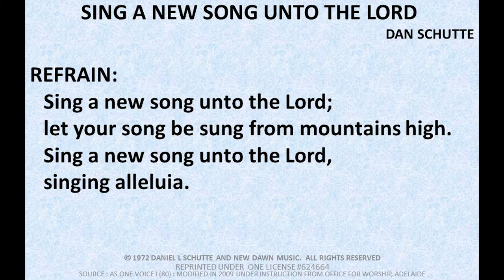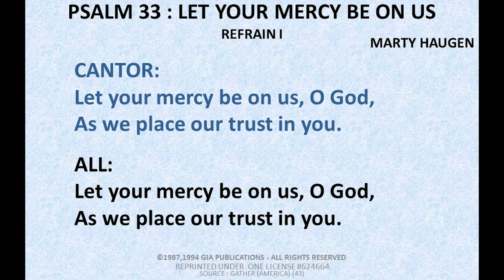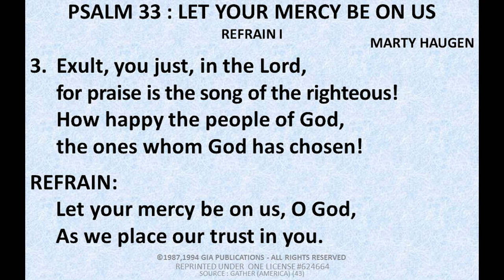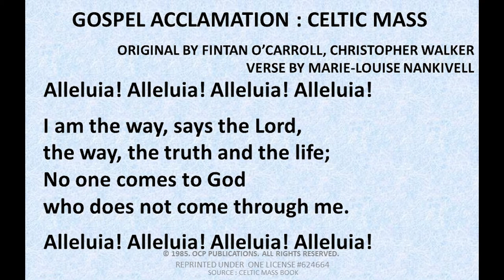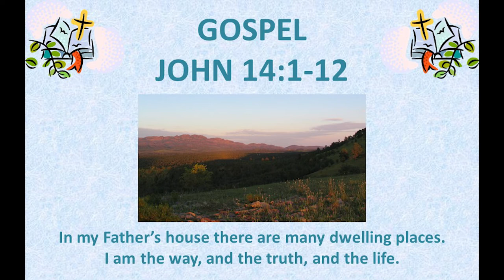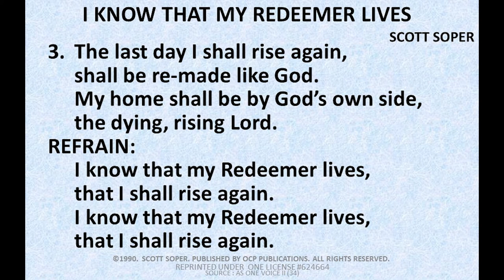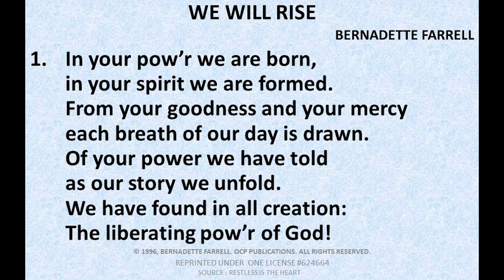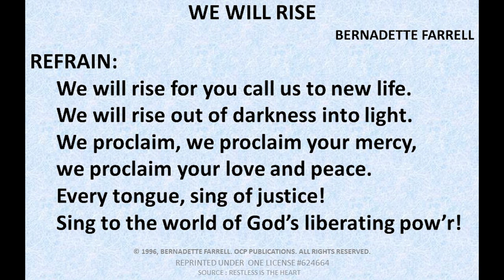5th Sunday of Easter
Sources
Commentaries and Reflections: Mana Nankivell
Readings: Lectionary, Sundays and Solemnities
(Canadian Conference Of Catholic Bishops 1992)
Acknowledgements
Matthew Mifsud
Marie-Louise Nankivell
Arthur Nankivell

No money is made from the production of this video. It is a free resource for the members of the Catholic and Christian community during the suspension of Catholic Mass due to the COVID-19 pandemic.